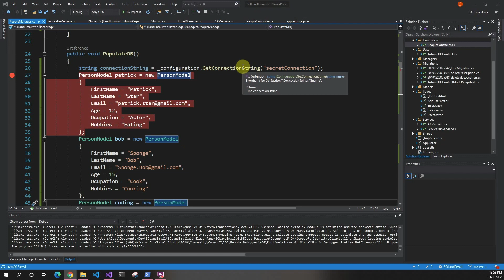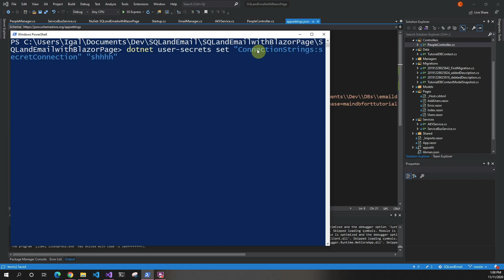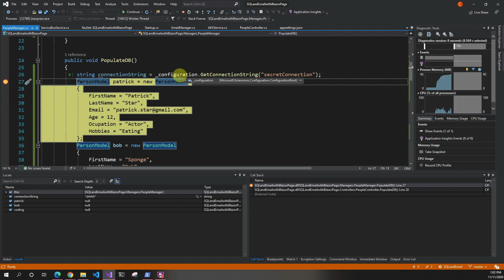How to Keep .Net Secrets Secret During Development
In this video we take a look at how to locally save secrets in .NET to avoid having them in code.

Commands:
dotnet user-secrets init
dotnet user-secrets set "Movies:ServiceApiKey" "12345"

Coding books I recommend:
Clean Code
The Art of Unit Testing
Refactoring: Improving the Design of Existing Code

My Setup:
FIFINE Studio Condenser USB Microphone
KINESIS Gaming Freestyle Edge RGB Split Mechanical Keyboard
GPU Nvidia GTX 1080
CPU AMD Ryzen 5 3600
Motherboard Asus ROG